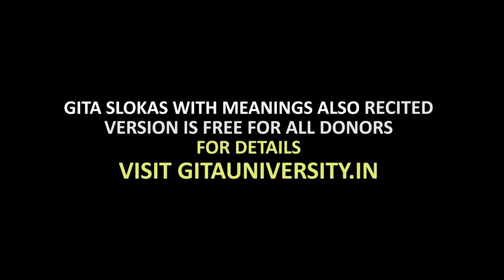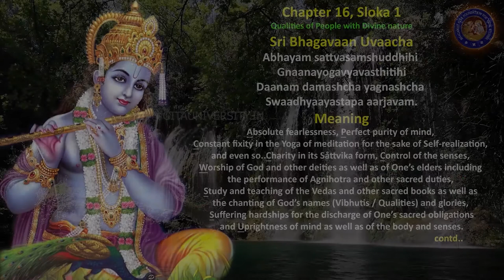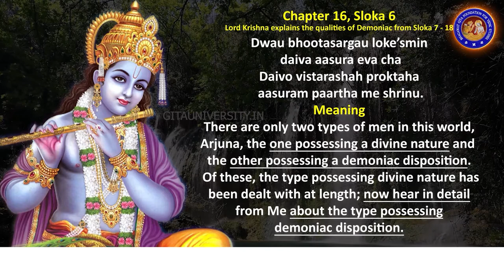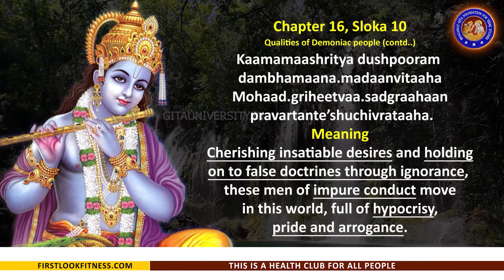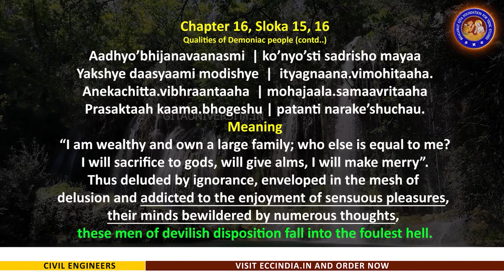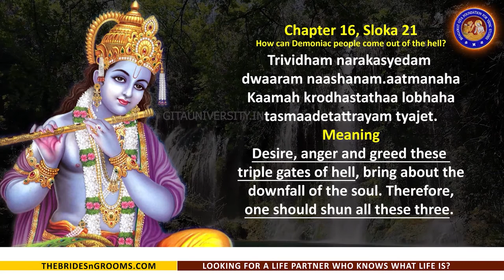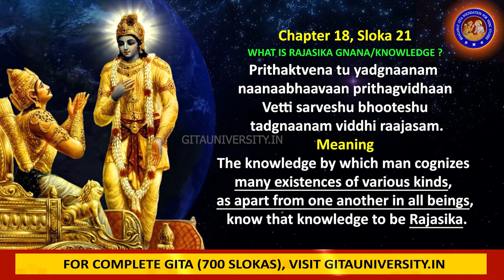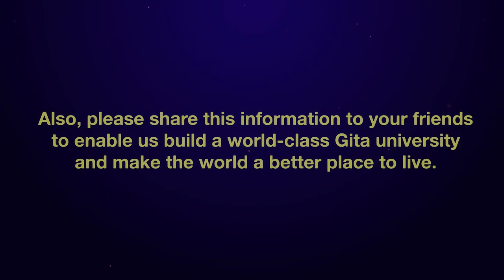BHAGAWAD GITA ENGLISH CHAPTER (16)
Objective: To form a peaceful society where spirituality and wisdom replace narrow minded religious divide among humans. Through this Bhagawat gita Maha Yagna, we aspire to unite all schools of religious beliefs injecting the knowledge of Self & Supreme Brahman, as proclaimed in Gita by Lord Krishna. If one sticks to “Dharma” and pursues their Financial, Material & Bodily Desires, then they can effortlessly reach supreme Brahman one birth or the other.

The Bhagawat Gita Lessons in 6 languages..

The main hurdle of today’s youth and children to understand “GITA” is that “one has to read it”.  We all know that reading is a boring Job, in this digital world. Another reason why such a great wisdom hasn’t become known to all people across the world including India is that the Gita Teachers try to give equal or sometimes more emphasis to “Sanskrit language” more than conveying the “Essence of Gita”. Our goal is to overcome these two hurdles and make things simple for common public. With the grace and guidance of Shiva Kesheva, we started making Self learning Gita video lessons in English, Hindi, Telugu, Tamil, Kannada and Oriya on 30th November 2017. We have done this project in three formats, one focusing traditional women, another aiming for people who wish to learn on their own, and another version with fusion music that suit the need of youth globally. This kind of making is the first of its kind in the world and we are sure that everyone can understand “Gita” upon repeated listening.

24,000 Slokas of Ramayana: As our second project, we have taken up making video and audio lessons of “Sampurna Ramayana” in three languages (namely: English, Hindi & Telugu) for the first time in the world. People who wish to get involved in this Ramayana Maha Yagna with as little as Rs.10,000/- (Ten Thousand rupees), may please call .

GITA University: To take Gita wisdom to 7 billion people across the world, we felt the need to have a setup with world-class infrastructure, dedicated people and proper systems in place. So, we have taken up this project of constructing the world’s First and Exclusive Bhagawat Gita University centrally located in India. For this we are considering  Hyderabad, Bangalore and Coimbatore to be ideal for setting up this International campus. We are confident that the Governments, Politicians, Businessmen, Celebrities, Swamijis, Gurus and every concerned Hindu will help us complete this prestigious project that takes GITA Wisdom to the world.

The ultimate object is to systematically take Bhagawat Gita to 7 billion people all over the world by 2050 and make people more spiritual and least religious. This not only develops religious harmony among different faiths, but also enables people differentiate between good and bad karma.

This university project is estimated to cost 250-300 crore rupees and we are looking for 2-3 lakh generous people who can donate 5k/ 10k/ as little as possible. People who cannot afford 5k/ 10k donation may also donate Rs.150/- per month (2$) using our upcoming Android/iOS app. 5k/10k donors will be given “Free Life time Access” of Gita fusion music and meanings version on their Android or iOS devices. Monthly donors can also access all our Gita content on their mobiles at no additional cost.